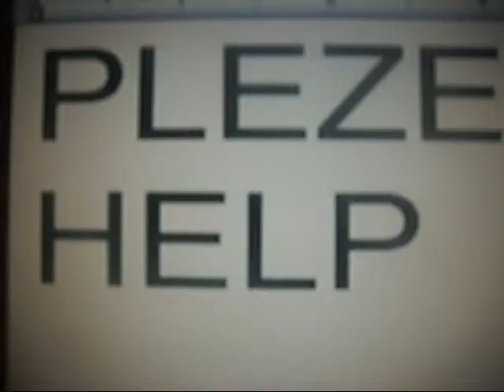HELP 311PEACEOUT NOW STOP HACKERS FOREVER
WHO EVER THIS HACKER IS I WILL TRY 2 FIND OUT OK  311PEACEOUT :)